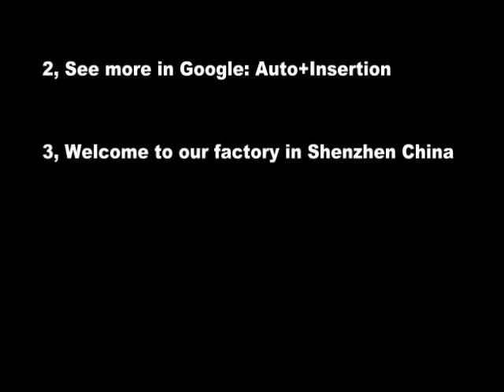Bulk LED radial to Axial insertion for Electronic Manufacturing PCB assembly